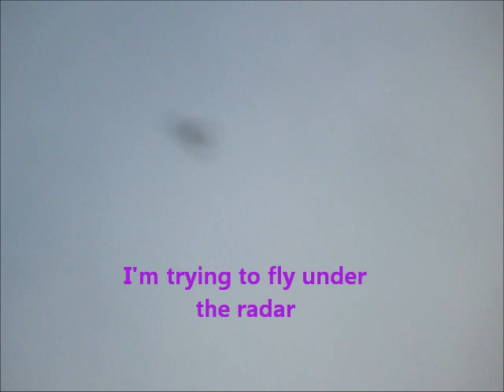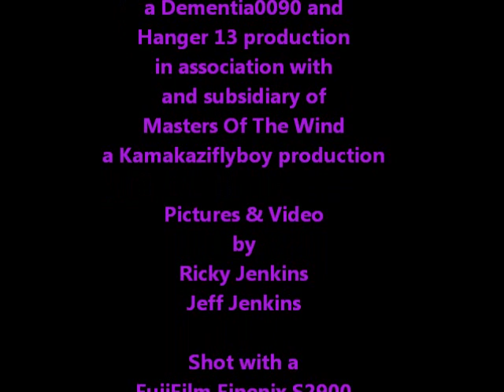Dawn Patrol 27 Part1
Dynam Peaks, Jet, Dynam A-10, Dynam Sky Trainer